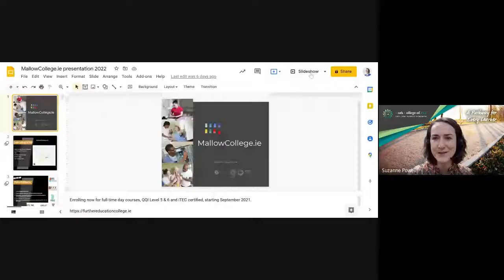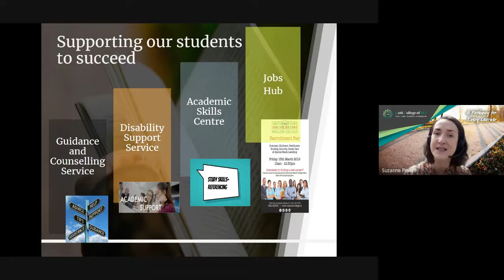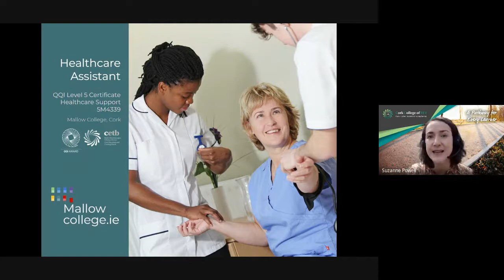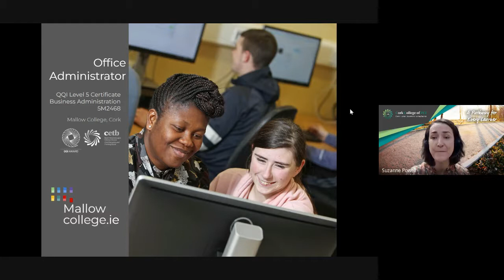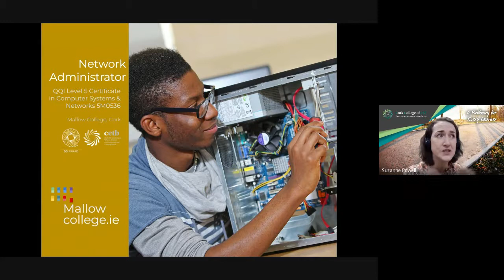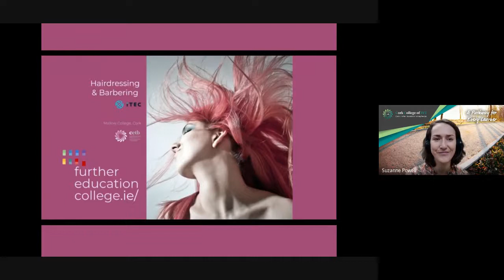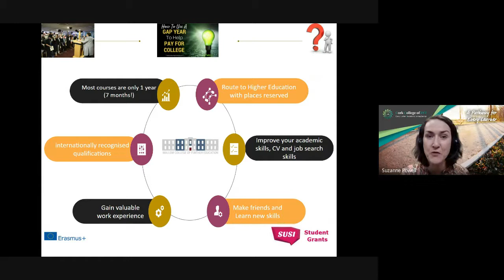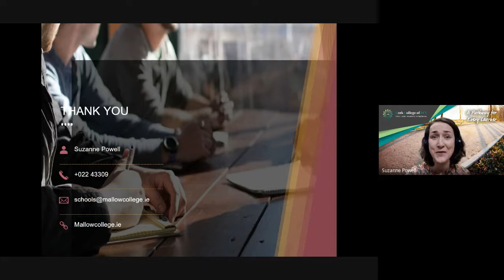Mallow College of Further Education School Presentation 2022